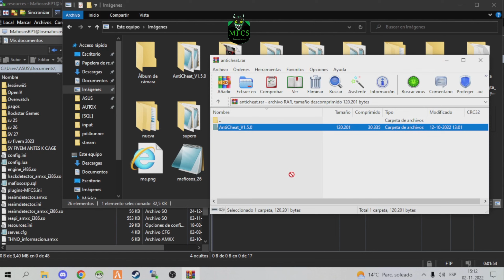instalar Script De Robar a las personas Muertas en sus Servidores de fivem gta5 roleplay #2022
Busca Nuestro Servidor LOS MAFIOSOS CHILE en listado de fivem